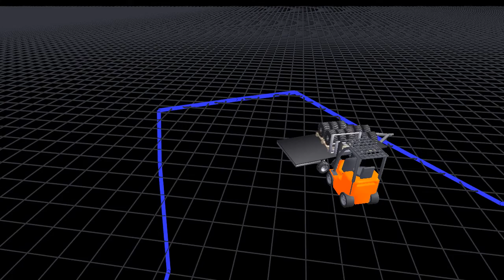evaluation-run-2011-04-22-annotatedEsdcs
pick up pallets of tires